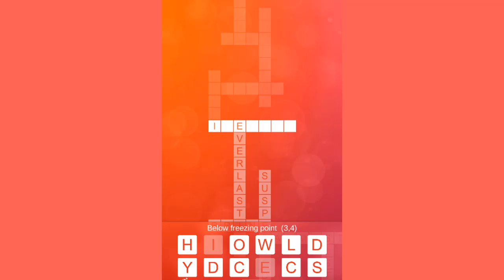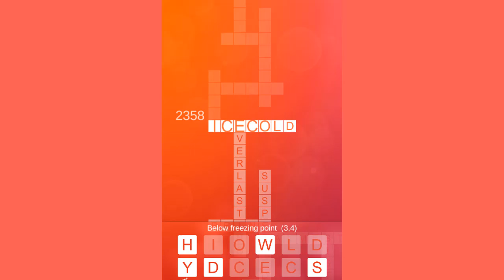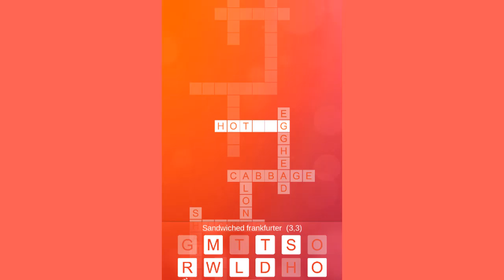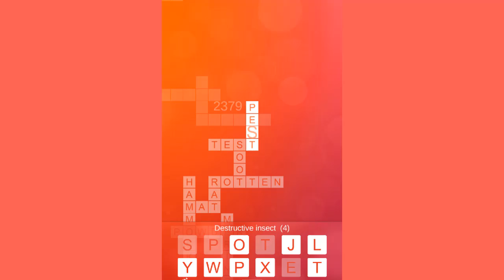Crossword Climber Level 2351 - 2400 - All Answers - Walkthrough